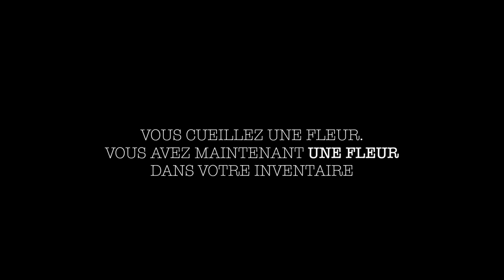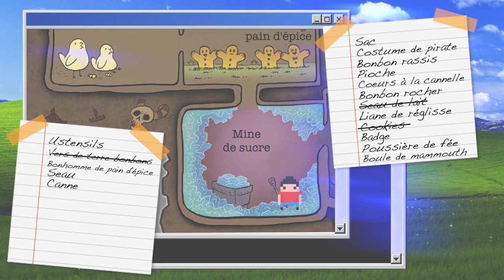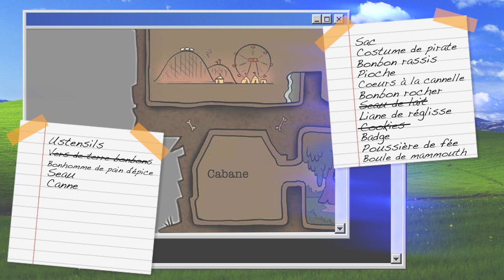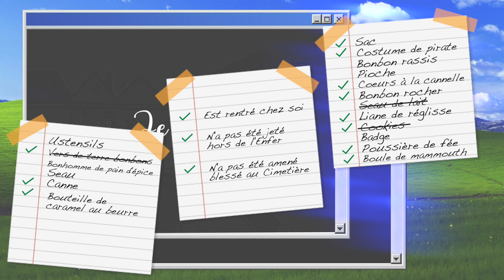Pumpkin Town (Parsely Games) - La partie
Pumpkin Town est un scénario Halloween de Parsely Games (réédité en français sous le nom de Château Aventure).

Nous avons fait ce scénario à deux (un ordinateur - un joueur). Bon Halloween !